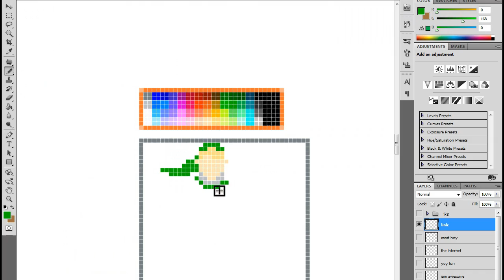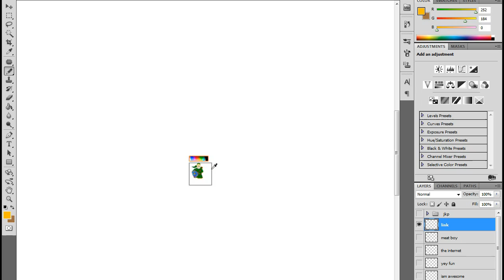Drawing 8 bit Link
So this was a fun thing to make, which took les time than I expected...about a hour=)